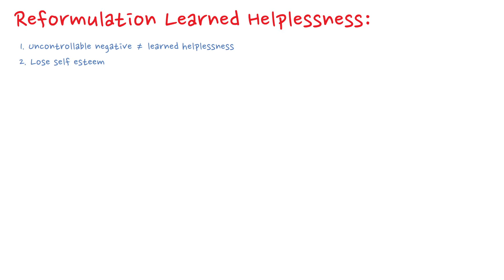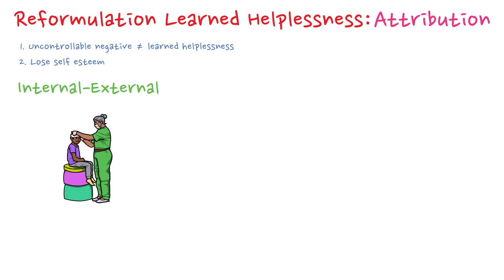Reformulation of learned helplessness: Attribution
Based on: Sarafino, Smith. “Health psychology” Biopsychosocial interactions, Wiley, 2022. pp. 91

Transcript:
Hey yesterday we talked a bit about Learned helplessness theory, you can find the link in the description and like I said there are some issues with the theory so in 1978 Seligman and his colleagues reformulated the idea of learned helplessness to explain two important things. First, when facing uncontrollable negative events it doesn't always result in learned helplessness. Second, depressed people often say they lose self-esteem. So the reformulated theory suggests that when people deal with uncontrollable negative events, they use a thinking process called attribution.
First we have
Internal-External:

So think if the problem is because of your own abilities or things beyond your control.
For example: A boy getting treatment for a serious injury might feel he's not getting better because he's not strong enough or because the treatment plan isn't right. If he blames himself, he might lose confidence, but if he thinks it's because of the treatment plan, he might not.

Stable-Unstable:

Figure out if the problem is going to last a long time or if it's temporary.
Example: If someone believes a health issue will stick around for a long time, like a chronic disease, they might feel more hopeless and sad compared to thinking it's just a temporary problem.

Finally we have:
Global-Specific:

Consider whether the issue has big, widespread effects or if it's specific to a certain area.
Example: If someone fails to quit smoking and thinks, "I'm just not good at anything, I have no willpower," they might feel really down. But if they think, "I struggle with controlling this part of my life," it's more focused, and they might not feel as helpless.

So people who often attribute stable and global causes for the negative events in their lives are more likely to feel helpless and depressed. If they also think the problems are internal, it can lead to a loss of self-esteem.